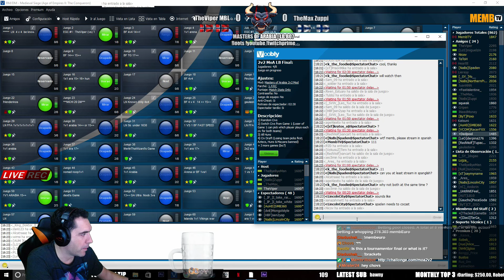SICK SERIES MASTERS OF ARABIA 2v2 FINAL LB VIPER MBL vs MAX ZUPPI GAME 1